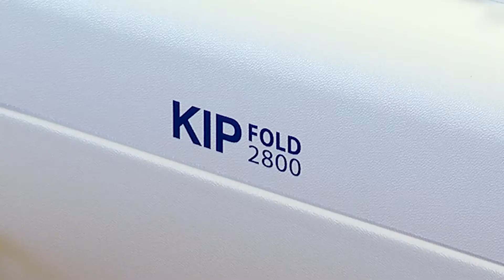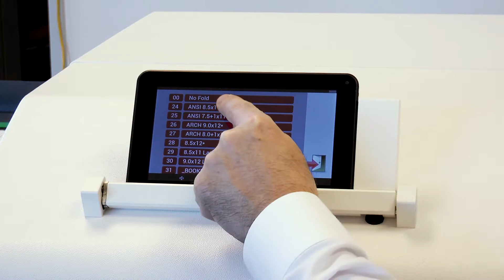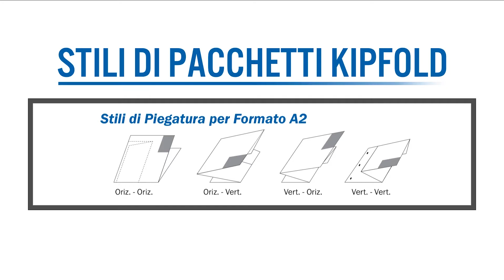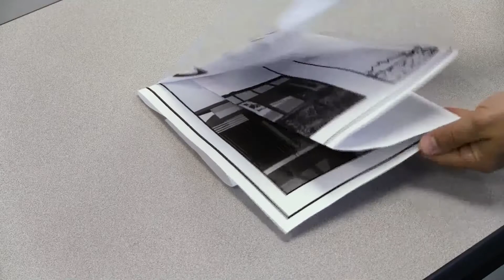KIPFold 2800 IT